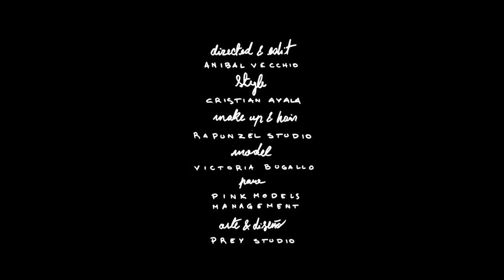Mon Lorie / Automne Hiver 2012 by Anibal Vecchio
Mon Lorie / Automne Hiver 2012
Edited & Directed by
Anibal Vecchio
Ph
William Kano
Asist.
Flor Cisneros
Style
Cristian Ayala
Make Up & Hair
Rapunzel Studio
Model
Victoria Bugallo @ Pink Models
Arte y Diseño
Prey Studio

About:
Anibal Vecchio, Fashion Filmaker and Photographer from Buenos Aires.